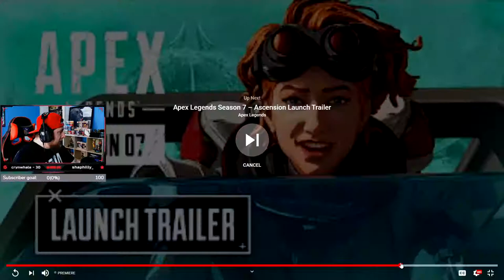Apex Legends Season 7 Ascension Gameplay Trailer Reaction! (OMG!!)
Apex Legends Season 7 Ascension Gameplay Trailer Reaction In this Video I want to breakdown the Brand New Apex Legends Season 7 gameplay trailer! OMG I cant Wait for Season 7 to Begin! Hope you Enjoy the video👍